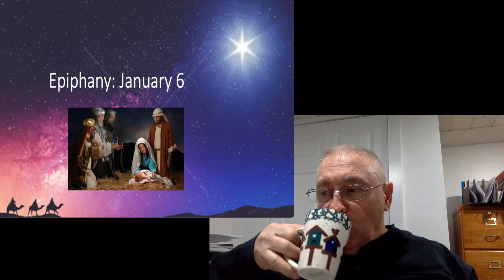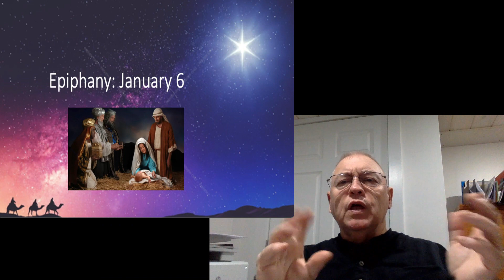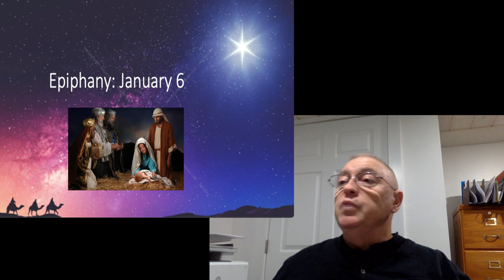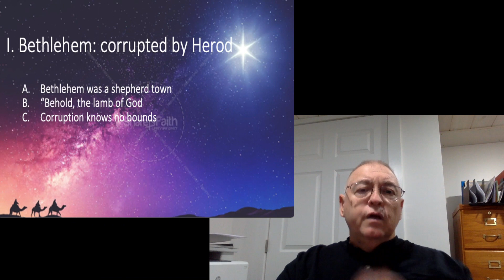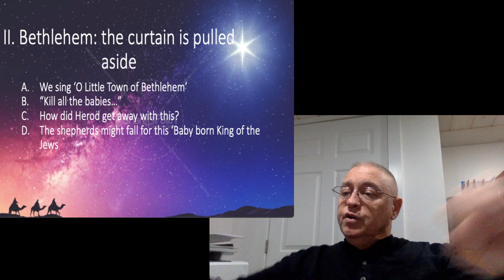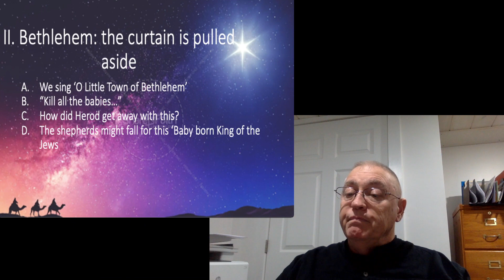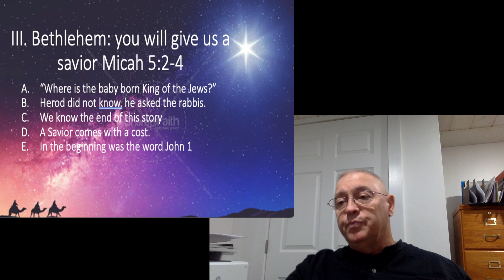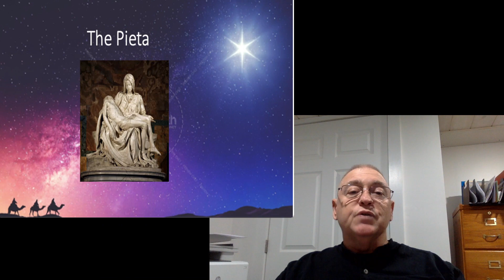January 7 Massacre In Bethlehem